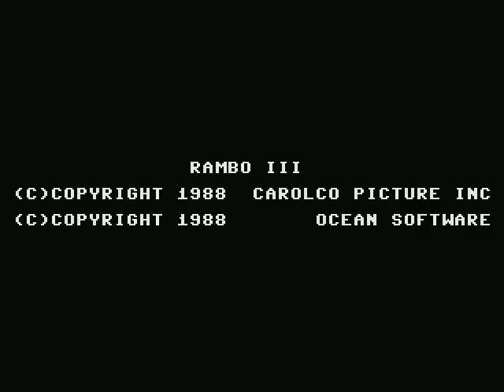c64 music - Ocean Loader 4 & Rambo 3 title by Jonathan Dunn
Title music begins at 3:23. This is the most familiar Ocean loader for me. Used to play it a lot with Rambo III. Ocean loader 4 was made in 1988 and Rambo 3 music in 1989.